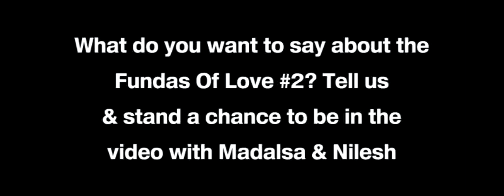Madalsa & Nilesh speak about the Fundas Of Love - Angel The Movie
Madalsa & Nilesh are here to speak with you guys about the Fundas Of Love. Today we are speaking about the Funda Of Love #2: Treat your partner as the unique individual that he/she is.
Do you treat your partner as unique? Tell us about it & you could be a part of the video with us :) Love- Madalsa & Nilesh